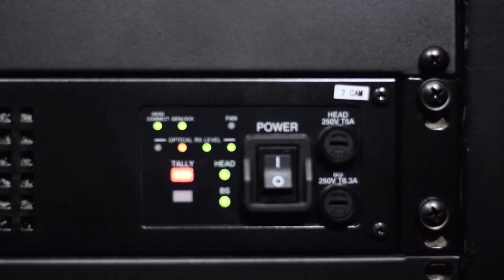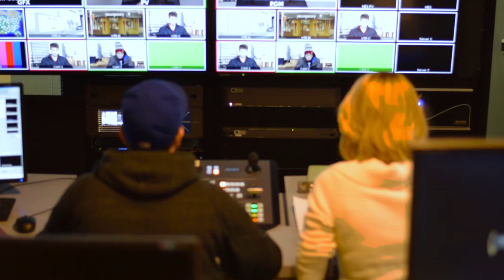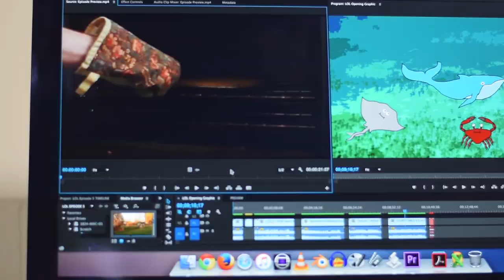Broadcasting - Television and Independent Production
Conestoga's Broadcast Television and Independent Production program begins with the philosophy that television production done well is a perfect marriage of creativity and technology. The combined talents of writers, directors, producers, performers, videographers, and editors make video magic happen. Storytellers who enjoy working in a team environment will find opportunities for success and enjoyment in our Broadcast Television and Independent Production program.